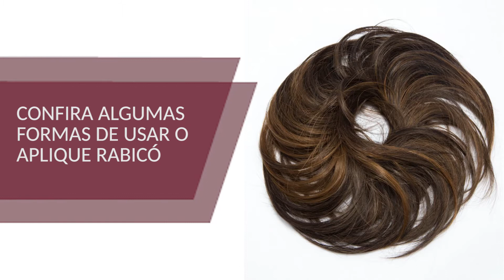Versatilidade dos apliques com Cesar Augusto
Mais uma vez o cabeleireiro Cesar Augusto, do Mirage Três Figueiras, veio compartilhar truques aqui no canal. Para esse vídeo usamos dois apliques e fizemos sete penteados.

PRODUÇÃO:
Cheers Comunicação e Conteúdo